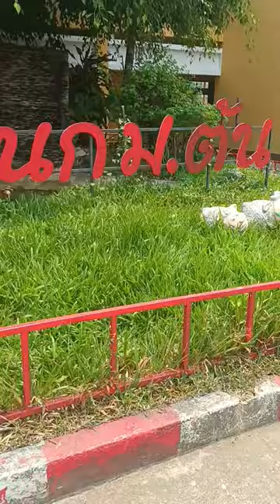โรงเรียนเชียงรายวิทยาคม